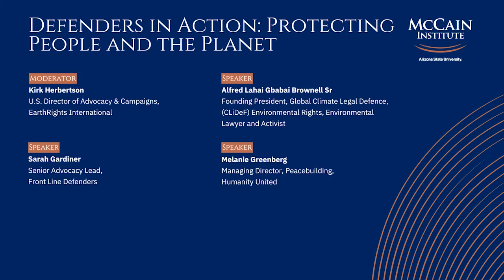Defenders in Action: Protecting People and the Planet | Washington Forum 2024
Conversation between Alfred Lahai Gbabai Bronwell Sr., Sarah Gardiner, and Melanie Greenberg, Moderated by Kirk Herbertson at the McCain Institute Washington Forum.

The McCain Institute Washington Forum convenes global leaders, experts, and humanitarians for a daylong forum to identify solutions to the most pressing challenges impacting human and planetary health. The forum theme, “Democracy, Human Rights & Leadership in Action,” highlights the McCain Institute’s work to counter rising authoritarianism, an erosion of democratic norms, growing violations of human rights, and a lack of principled, character-driven leadership at home and abroad. Inspired by the maverick spirit of Senator John McCain, the forum will place a strong emphasis on harnessing innovation and collaboration to meet these challenges head-on.